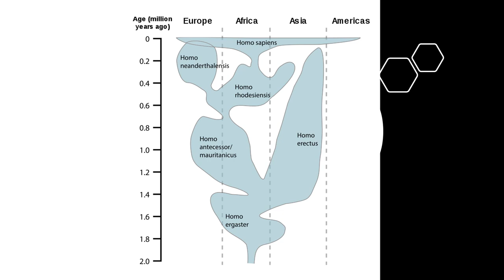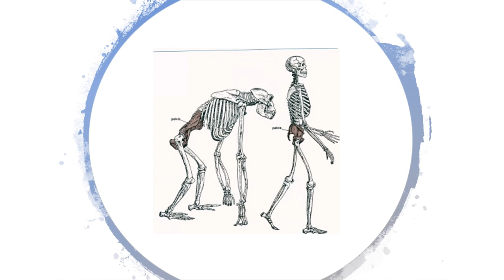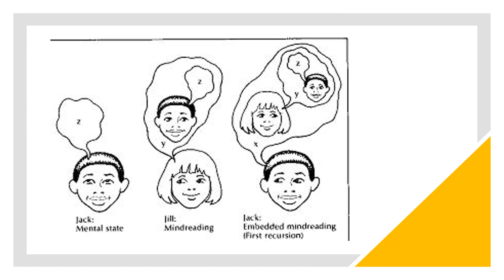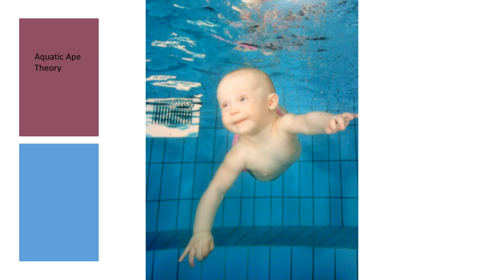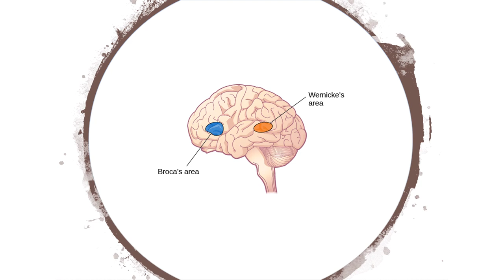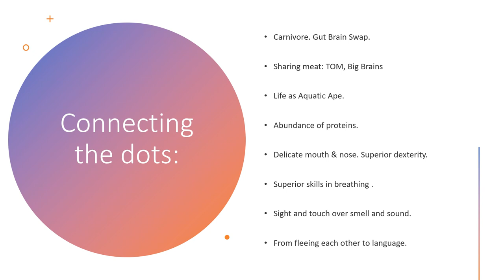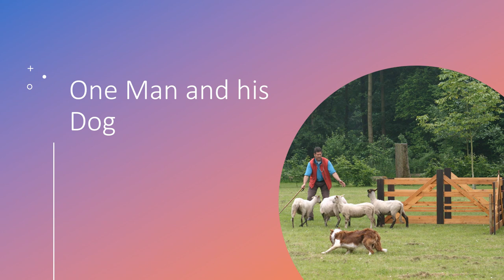ENG 3. The Evolution of Our Own Species.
In this episode we follow the intriguing lines of our own evolution. Special attention is given to some very remarkable features of Homo Sapiens. We explore our aquatic history and tell the story of how we met our best friend; the dog. But the overall theme is: how did we become really Human?

Please express your views and opinions in the comment section. Discussion and exchange of arguments will only deepen your understanding of this highly relevant subjects.